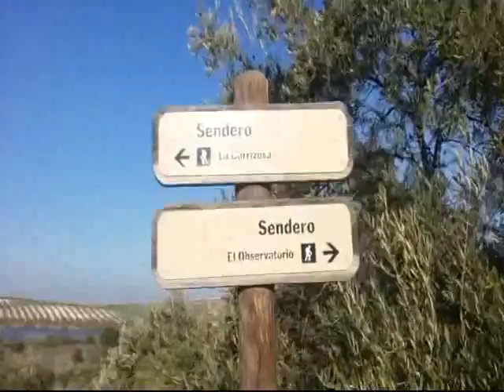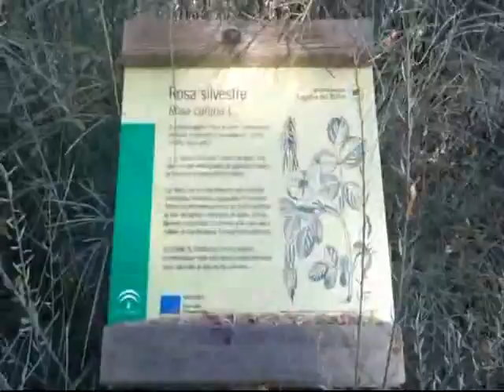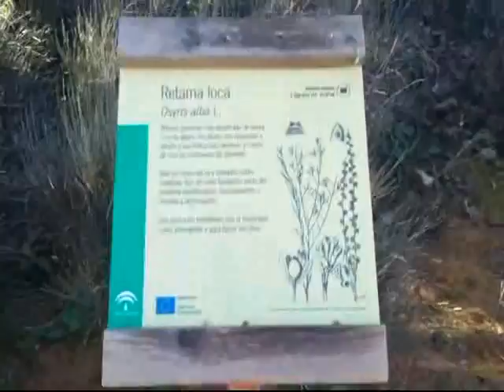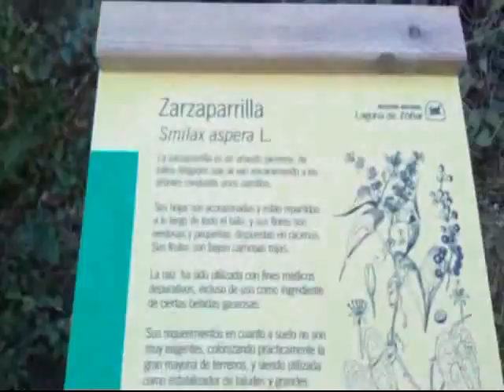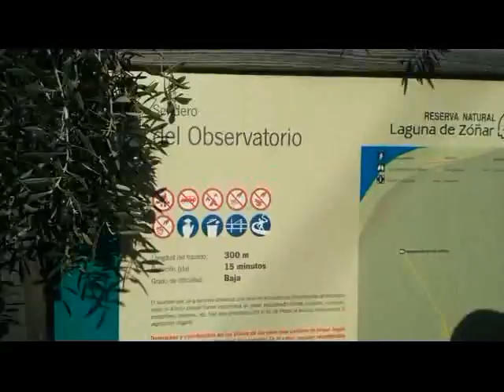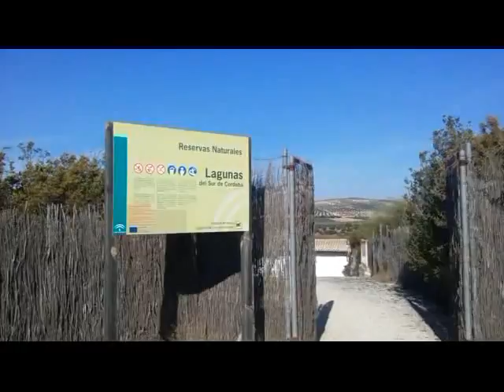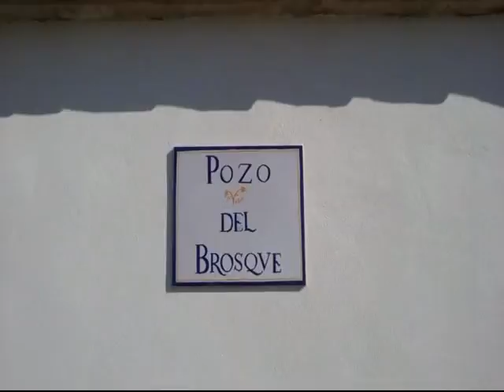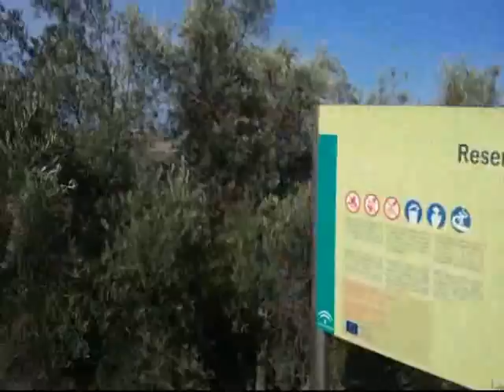ruta laguna de zoñar diciembre 2015